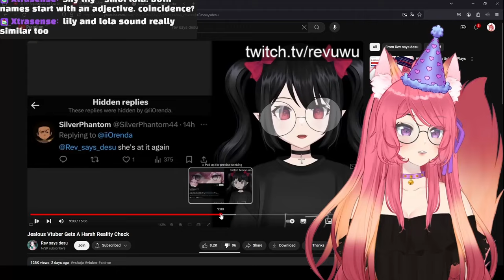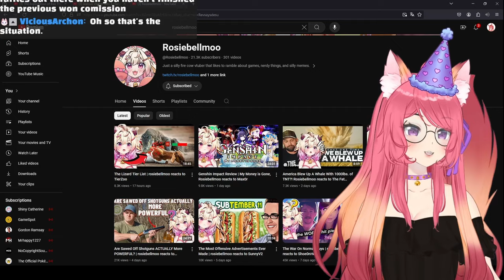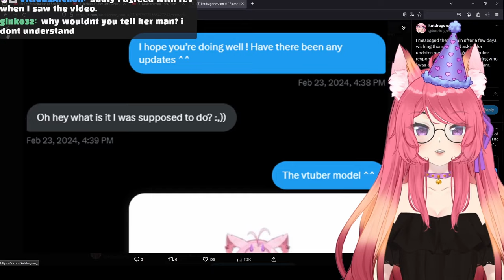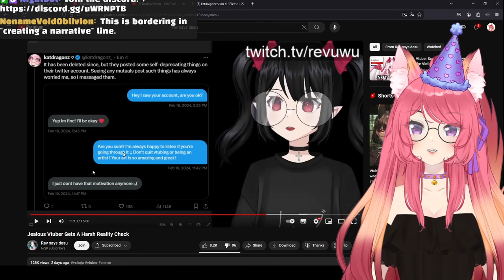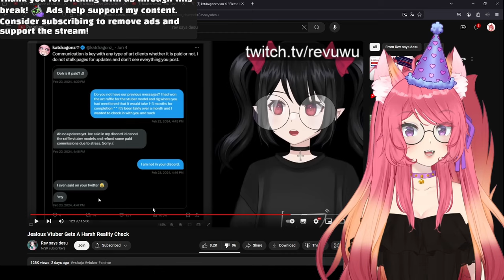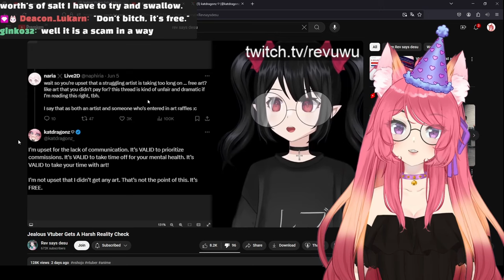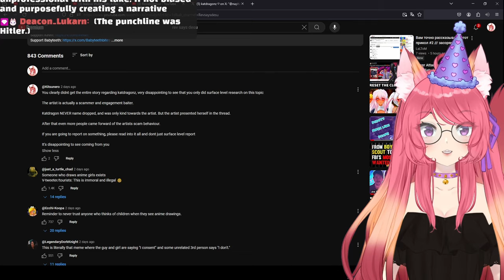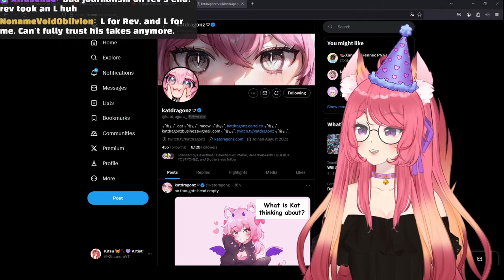Rev Says Desu's HUGE L On Surface Level Take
I tried editing it down and putting some relevant screenshots regarding the topic on the screen

If Rosie ends up releasing her video regarding this matter, I will pin it in the comments bellow (if I don't forget)

◆ FOLLOW ME ◆